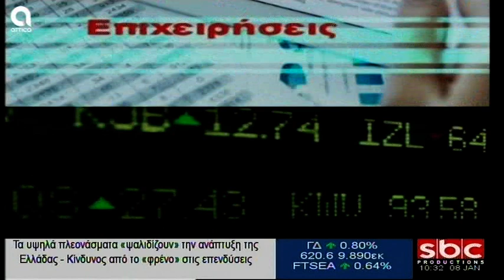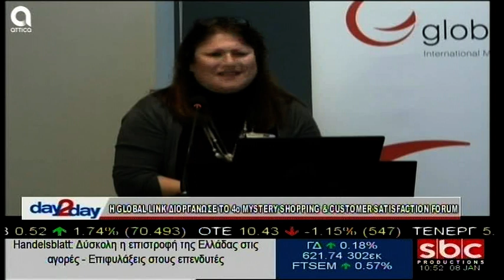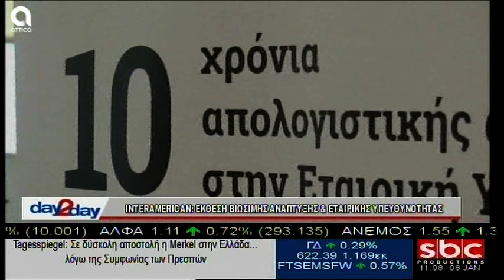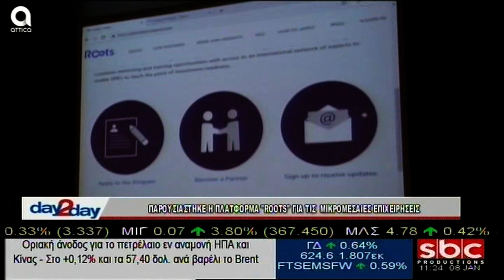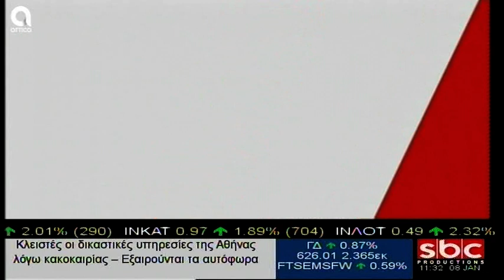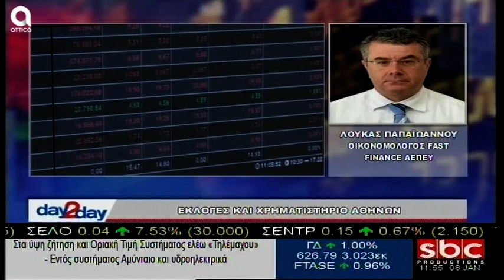day2day - 8/1/2019 | A. Nτόκας | SBC TV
Ο κ. Λουκάς Παπαϊωάννου, οικονομολόγος της Fast Finance ΑΕΠΕΥ, υποστήριξε πως αναμένεται να υπάρξει καθυστέρηση στον τομέα των ιδιωτικοποιήσεων λόγω της προεκλογικής τροχιάς στην οποία έχει εισέλθει η χώρα, ενώ παράλληλα εξέφρασε την άποψη ότι οι εκλογές θα γίνουν τέλη Οκτωβρίου, γεγονός που θα αποτελέσει το χειρότερο σενάριο για την αγορά.